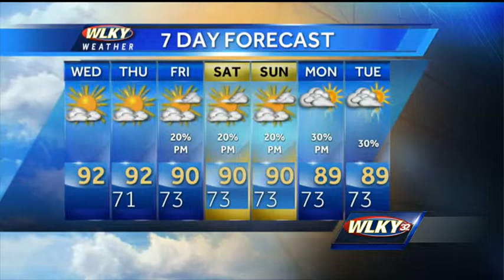Summer-like Heat Builds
WLKY's Matt Milosevich has the latest on temperatures in the 90s and rain chances in the 7-day forecast.